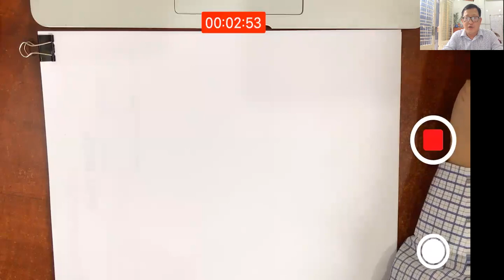Bài tập ôn tập giới hạn hàm một biến | Vi tích phân 1B | Học lại học kỳ 2 năm học 2021-2022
Video này ghi lại bài giảng môn Vi tích phân 1B ngày 05/03/2022 lớp 21_1, ĐH Khoa học Tự Nhiên, ĐH Quốc Gia TP.HCM, học kỳ 2 năm học 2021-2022. Video này trình bày các chủ đề sau:
1. Dùng định lý kẹp để tính giới hạn
2. Dùng giới hạn cơ bản để tính giới hạn
3. Dùng quy tắc L'Hospital để tính giới hạn.

Time Stamp
00:00 Mở đầu
10:01 Dạng 1
39:09 Dạng 2
1:03:09 Dạng 3
Tất cả các video Vi tích phân 1B lớp học lại học kỳ 2 năm học 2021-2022